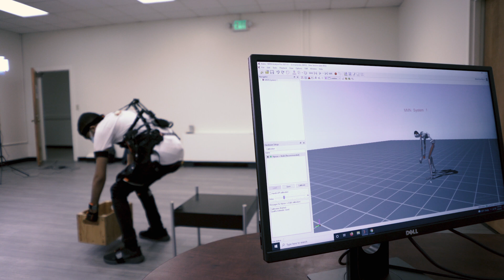Exoskeleton Research | Dr. Divya Srinivasan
Dr. Divya Srinivasan, the McQueen Quattlebaum Professor in the Department of Industrial Engineering, and her students conduct research on wearable exoskeleton devices that can help people perform work better and safer.